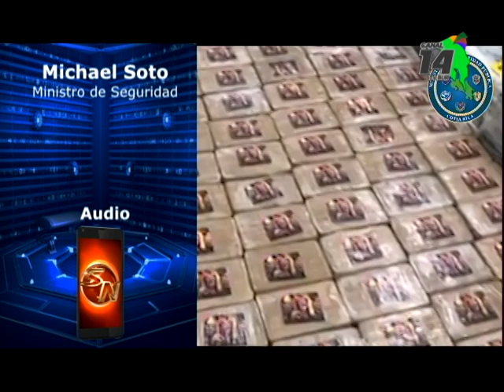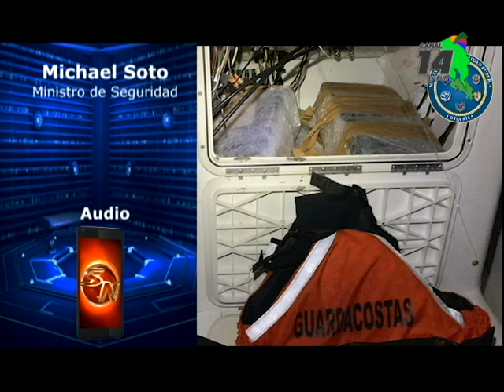Dos hombres descontarán seis de prisión preventiva por transportar media tonelada de cocaína